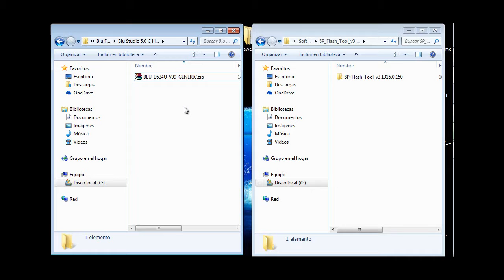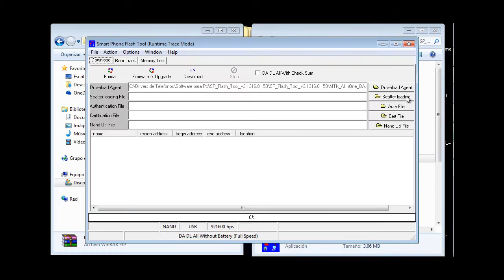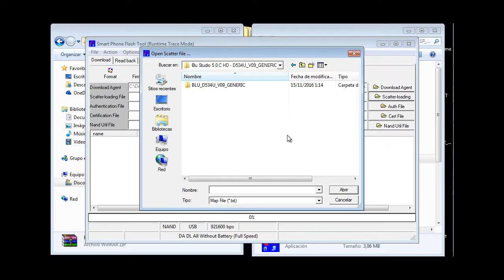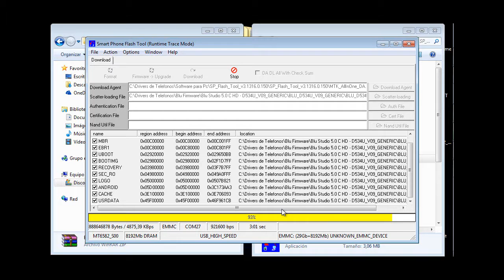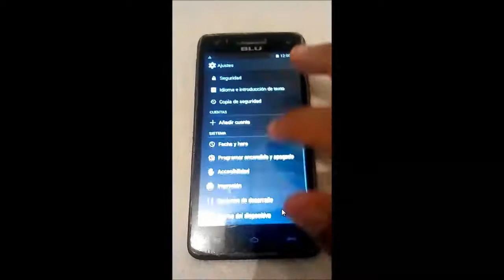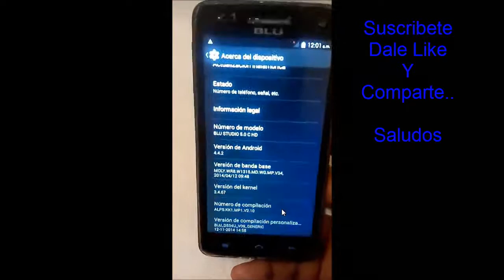Firmware Blu 5.0 C HD D534U / Software / Rom Stock Original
Hola hola gente.. aqui les traigo esta Firmware para este blu 5.0c hd d534u.. recuerden que este modelo de blu tiene diferentes variantes... y esta es para el " D534U "..

Con este firmware puedes sacar tu blu del logo, quitar virus, o si tiene algun error en el systema..

Bueno gente aqui les dejo mi blog, ahi encontraran todos los link de descarga y mucho mas..

Liberar Sendtel Rocket Via Imei ( Unlock Phone Sendtel Rocket )